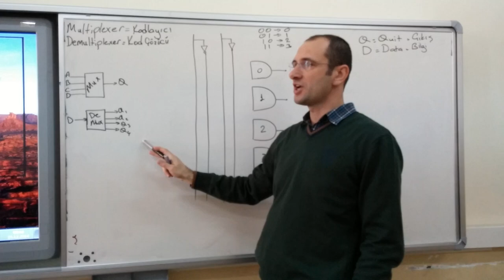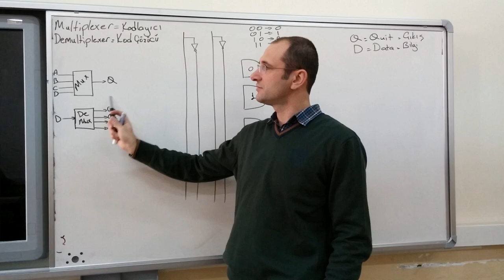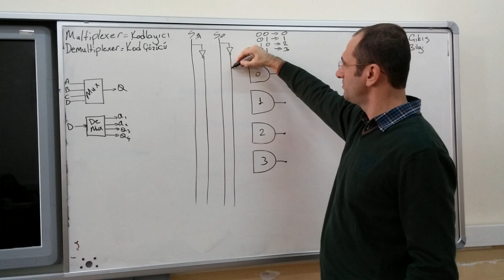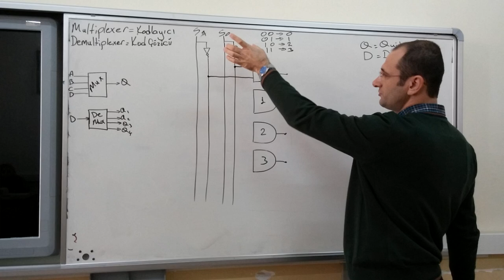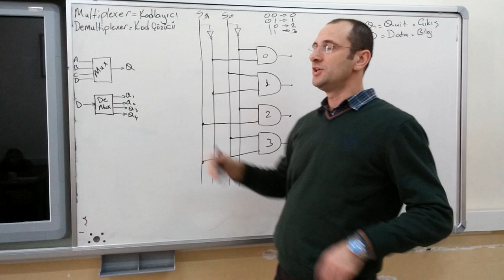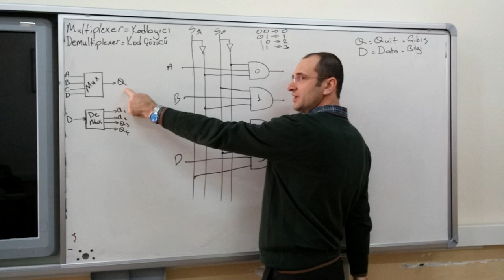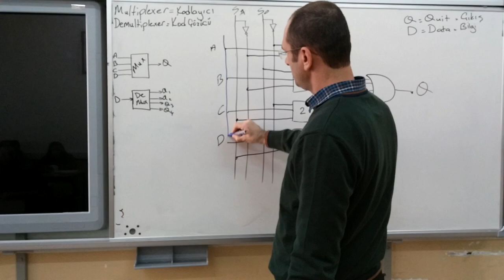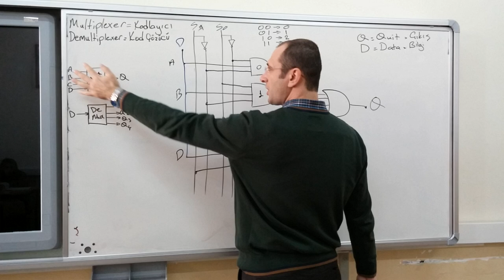Multiplexer - Demultiplexer , Kodlayıcı - Kod çözücü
Bu videoda, dijital elektronik dünyasında önemli konu olan "Multiplexer - Demultiplexer / Kodlayıcı - Kod çözücü kavramlarını anlatmaya çalıştım. Bu konusunda bilgi sahibi olmak isteyen herkes için ideal bir kaynak!